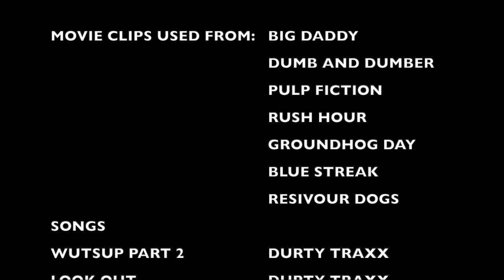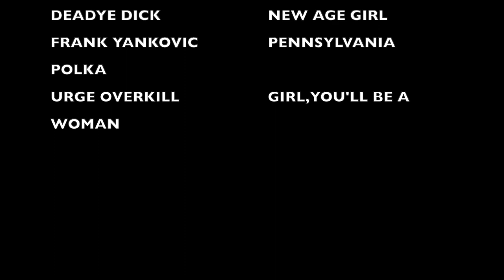Podject Los Angles- Best Movies of the 90's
In this episode of Podject Los Angeles my guest Matt Gonzalez and I review our favorite movies from the 90's. We chose these movies based on the nostalgic feel we got from them. Hope you guys enjoy! Let me know what other movies you think should be on this list in the comments!